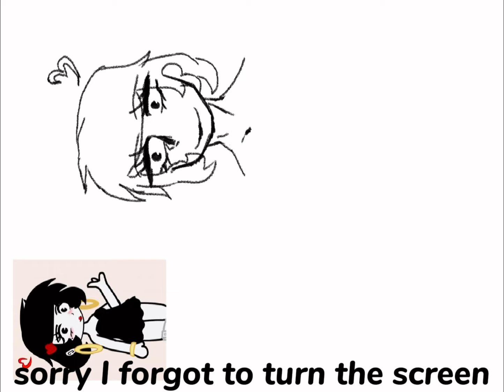blooniefanart finished product in end